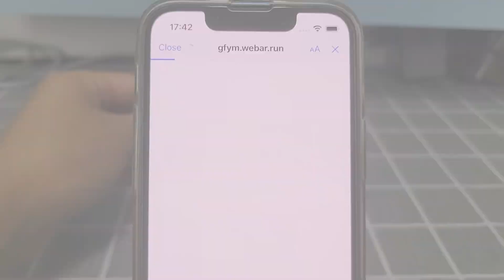[CampusXR] Blackburn Rovers Sports Stadium | AR Smart Postcard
Experience the excitement of Blackburn Rovers Sports Stadium like never before with the AR Smart Postcard created by CampusXR! This innovative postcard uses augmented reality to bring the stadium’s highlights and memorable moments to life, offering an interactive way to engage with fans and showcase the team’s rich history.